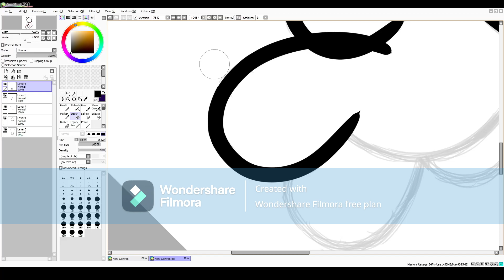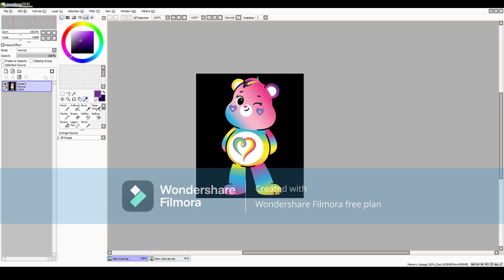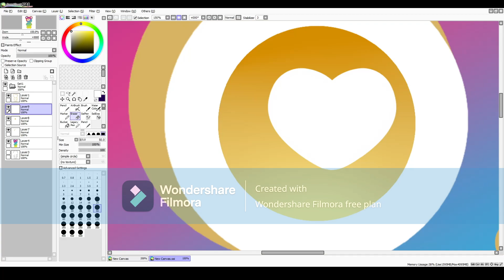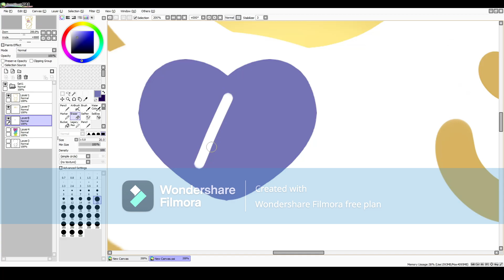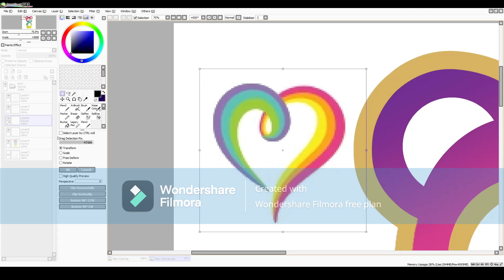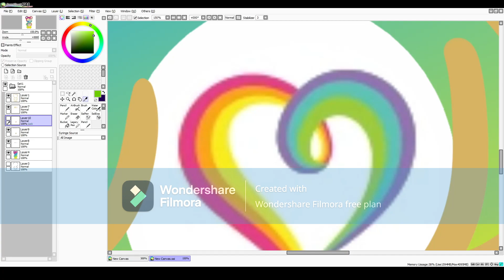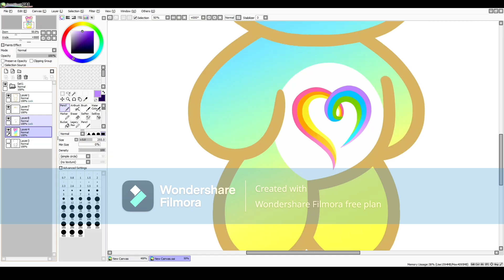Togetherness Bear (Speedpaint)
Here we have another piece I did in the spirit of Pride Month! The ever-inclusive Togetherness Bear!

I have recently been getting back into Care Bears, collecting merchandise and such, and I have been wanting to draw them for quite some time. With Togetherness Bear being the first, but certainly not the last!